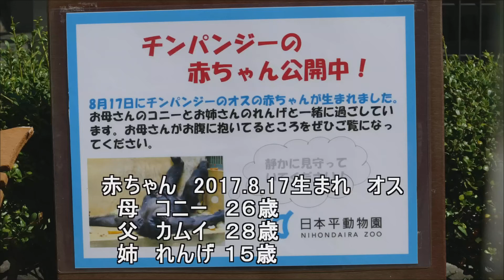2017.9.26 Chimpanzee チンパンジー 赤ちゃん 成長記録No.2 （日本平動物園）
１ヵ月と少し経ちました。前回8/31より目がパッチリ開いています。移動中も母親コニーのお腹にしっかりしがみついています。チンパンジーの赤ちゃんと言えば、もっとデリケートで母親の育児放棄なんかのイメージもありましたので、こんなに順調なのが不思議な気さえします。このまま何事もなく健やかに育ってほしいと思います。